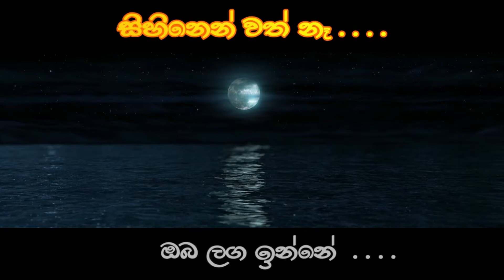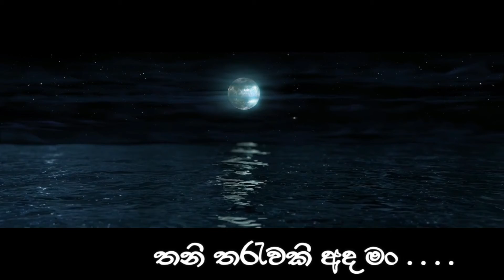Pem Kala Dawasata (පෙම් කල දවසට ) (Lyrics Video) - Shan Dissanayake (Bajji) |Thathnim Prodcutions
Melody & lyrics by - Shan Disanayake (Bejji)
Mix & Mastering by - Thathnim Vibration Lab.(Tharanga Rathnayake)
Music Composing by -  Tharanga Rathnayake |Thathnim Vibration Lab